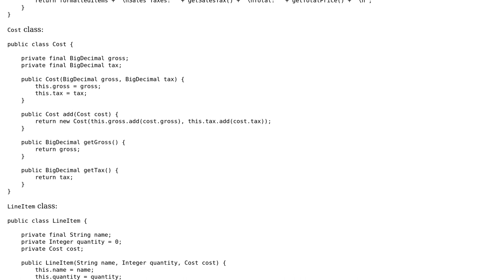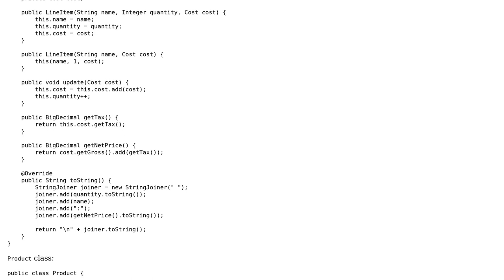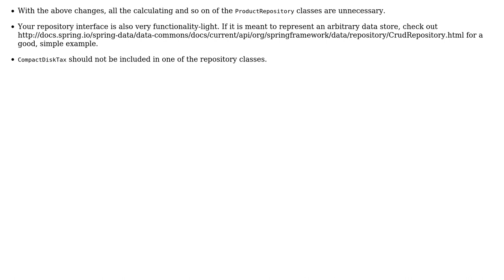Code Review: Shopping basket with discounts and tax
With thanks & praise to God, and with thanks to the many people who have made this project possible! | Content (except music & images) licensed under CC BY-SA | Music | Images & others | With thanks to user ThisIsNoZaku user TheCoder user Jamal and the Stack Exchange Network Trademarks are property of their respective owners. You are responsible for your own actions.